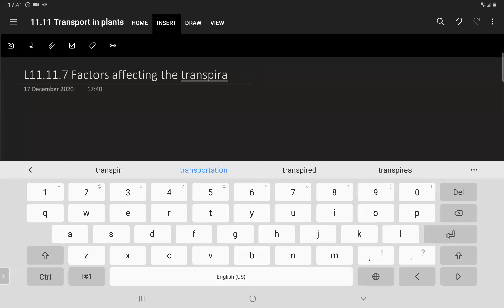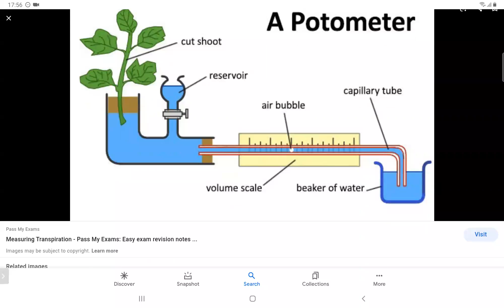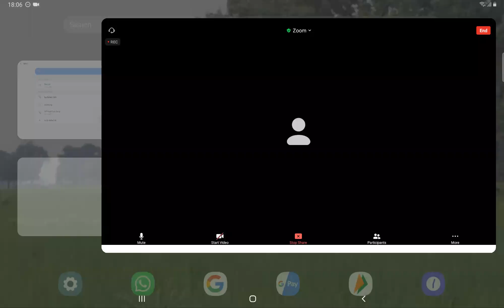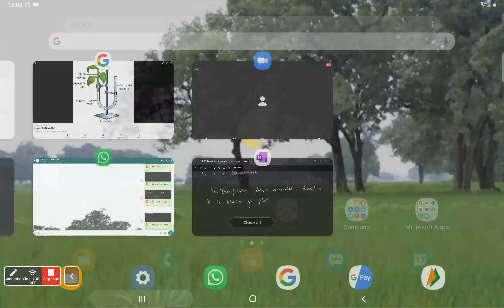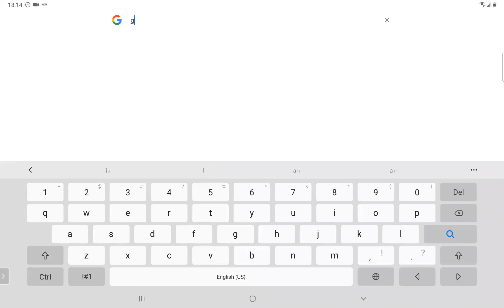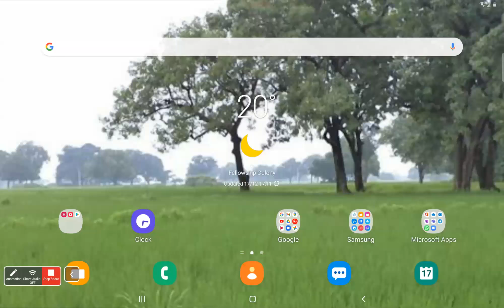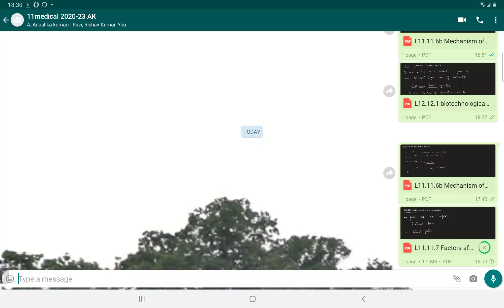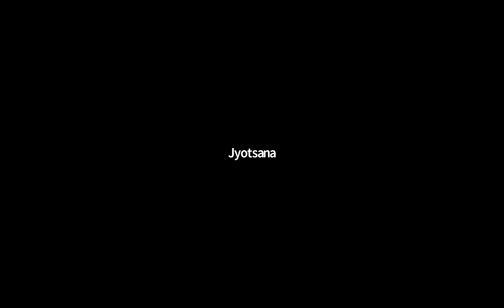Lecture 6 | Transport in plants | Mechanism of opening and closing of Stomata | Class 11 NEET